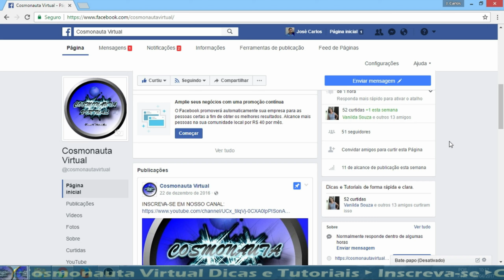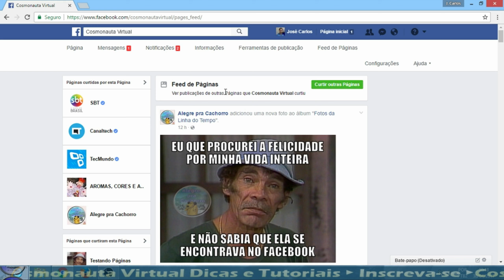Páginas Curtidas por esta Página na Fan Page do Facebook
Veja para onde foi a Seção Páginas curtidas por esta página na Fan page do Facebook!